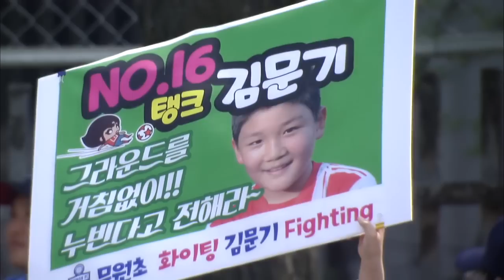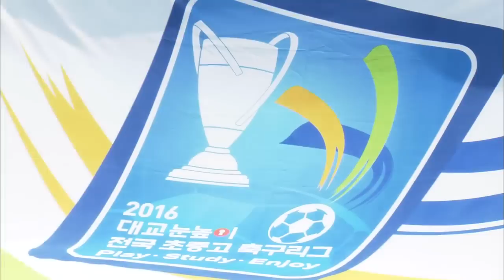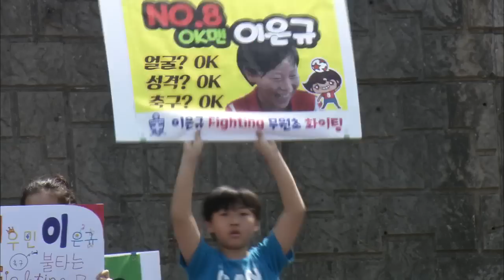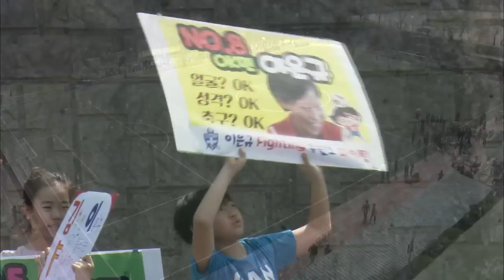무원초 vs. 능곡초 - 2016.4.15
2016 대교눈높이 전국 초등 축구리그
2016년 4월 15일(금) 오후 13:50
경기무원초등학교 (경기도 고양시 덕양구 소재)
경기무원초 vs 경기능곡초 (경기 RESPECT 1 리그)